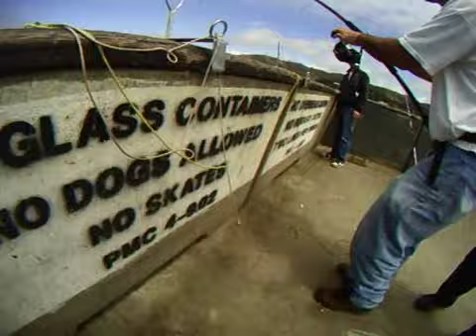Thresher Shark Fishing on the Pacifica Pier , California. (Shark # 3)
On August 6, 2009 I fought and landed "three" Thresher Sharks myself,,,,,,This is the most caught by one person in one day in the history of the Pacifica pier. This video is of the "first" one that I landed that day out of the "three" that I ended up catching on August 6 ,2009.

  This Thresher Shark was a (female) and is was 63 1/16 inches long and it's weight was19.6 lbs.

      I want to give special thanks to my "SHARK TEAM"...